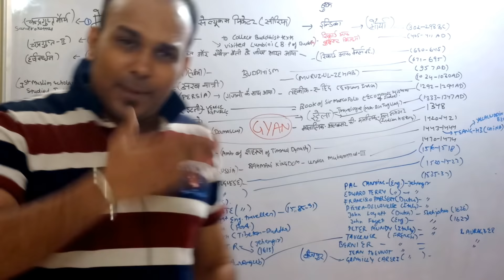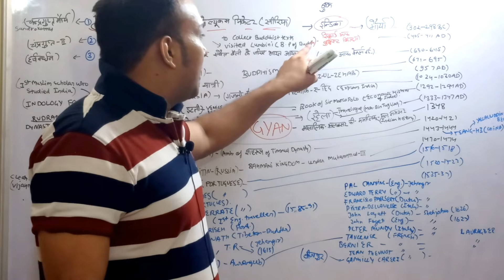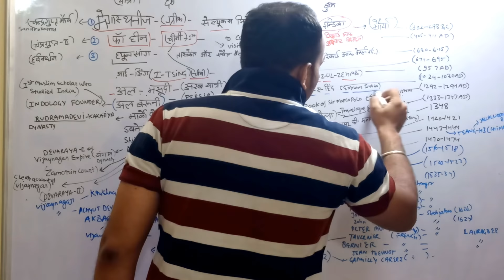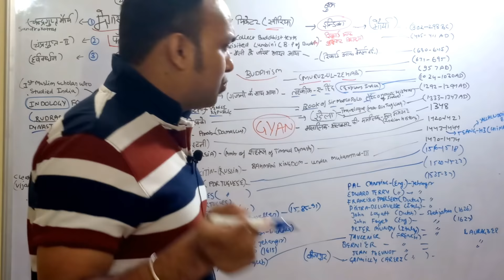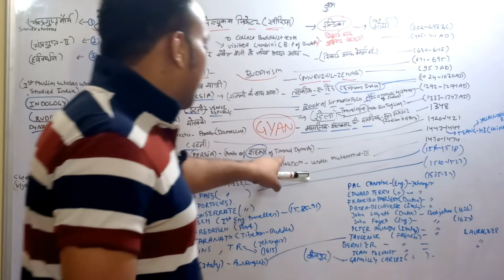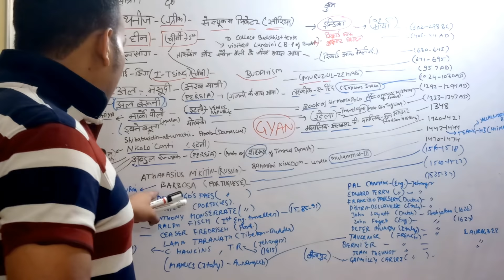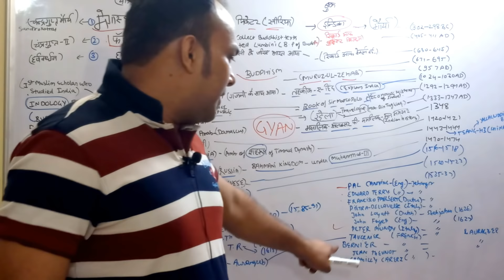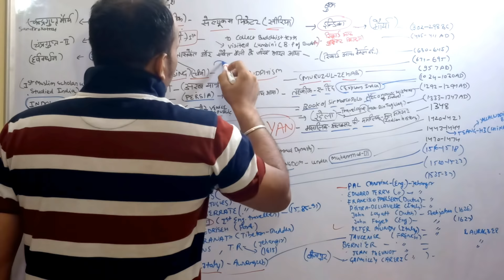V. imp foreign travellers in india foreign travellers in indian history important foreign travellers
भारत में विदेशी यात्रियों का आगमन

भारत में विदेशी यात्रियों का आगमन by gyan prakash mishra study for civil services owner